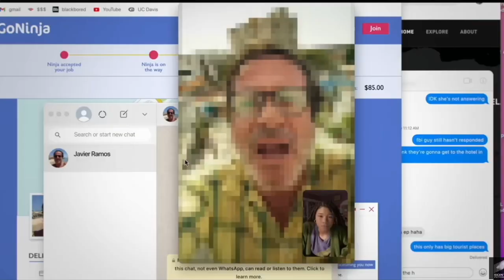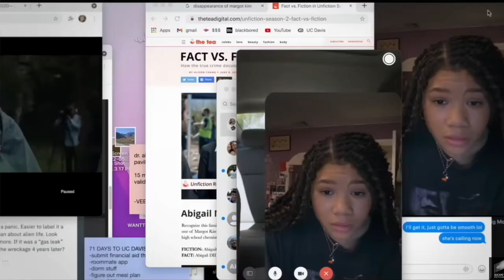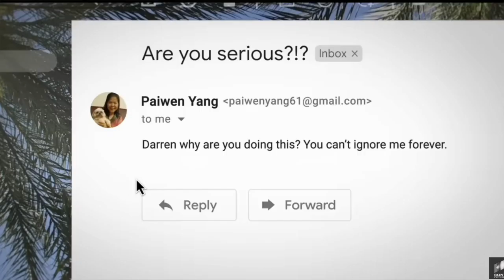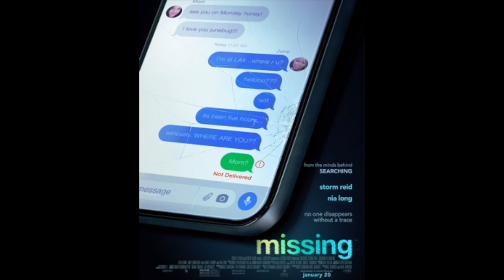Joaquim De Almeida Habla De Lo Distinto Que Es Missing A Pasados Proyectos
Nancy Tapia de LRMOnline (Latino Review Media) entrevistó a Joaquim de Almeida para Missing.

De los creadores de Searching llega Missing, un vertiginoso y electrizante misterio que nos hará preguntarnos qué tanto conocemos a nuestras personas más cercanas. Cuando su madre (Nia Long) desaparece estando de vacaciones en Colombia con su nuevo novio, La búsqueda de respuestas por parte de June (Storm Reid) se ve entorpecida por la burocracia internacional. Atascada en Los Angeles, a miles de kilómetros de distancia, June utiliza toda la tecnología a su disposición para intentar encontrarla antes de que sea demasiado tarde. Pero cuanto más profundiza en su búsqueda, su investigación digital levanta más preguntas que respuestas… y
cuando June revela secretos sobre su madre, se da cuenta de que nunca la conoció realmente.

Director: Will Merrick y Nick Johnson
Elenco: Storm Reid, Joaquim de Almeida, Ken Leung, Amy Landecker, con Daniel Henney y Nia Long

Missing estrena en cines el 20 de Enero del 2023 en los Estados Unidos. Internacionalmente el 24 de Febrero del 2023.

Periodista: Nancy Tapia (@inancytapia por IG y Twitter)